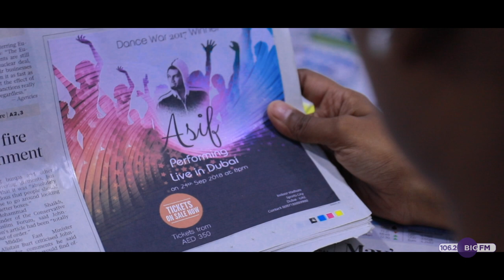Dhadak Cover | MJ Pavithra Menon & Fahmil Khan | 106.2 Big FM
Over a month since the movie released @Dhadak's songs still tug on the strings of our hearts.
A little something we created in association with to show our love for the song.
-MJ Pavithra Menon

A BIG shout out to the team and crew behind this cover and video. Fahmil Khan, On The Rocks DXB, Elena Thedwall, Samad C Saam (The Chinar Studio) Fariz Nayan, Asif & Pretty(AURA,Dubai)and wonderfully directed by Sabrina Abdul Kader